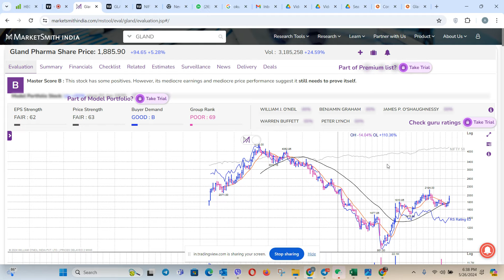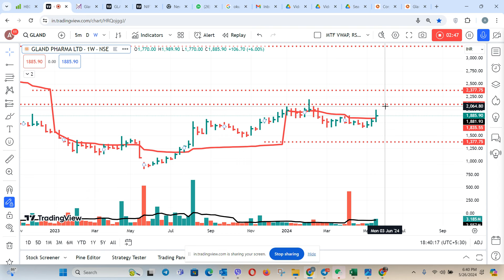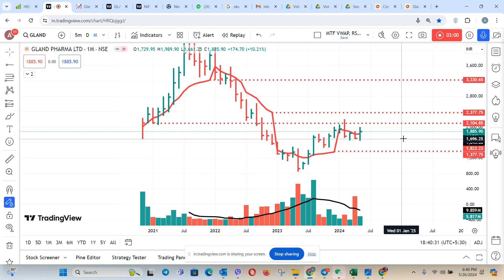Gland Pharma Share price Analysis - 26/5/24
Long-term investment refers to a strategy where an investor holds onto an investment for an extended period, typically years or even decades. The primary objective of long-term investing is to build wealth over time through the appreciation of assets, such as stocks, bonds, real estate, or other investment vehicles. Here are key aspects of long-term investment:
Time Horizon:
Investors adopting this strategy typically have financial goals set for the distant future, such as retirement, education funding, or wealth accumulation.
Compound Growth:
Long-term investing leverages the power of compounding, where the returns on an investment generate additional returns over time.
The longer the investment is held, the greater the potential for compounding to have a significant positive impact on the overall return.
Risk Tolerance:
Long-term investors often have a higher tolerance for short-term market volatility since they are focused on the overall trend and growth potential rather than short-term price movements.
This approach allows investors to withstand market downturns without panic-selling, potentially realizing gains in the future when markets recover.
Diversification:
Diversification is a key strategy in long-term investing, spreading investments across different asset classes to reduce risk.
A diversified portfolio may include a mix of stocks, bonds, real estate, and other assets, providing exposure to various sectors and markets.
Regular Monitoring and Rebalancing:
Although long-term investors do not react to short-term market fluctuations, they periodically review and rebalance their portfolios.
Changes in market conditions or personal financial goals may warrant adjustments to the asset allocation to maintain a well-balanced and aligned investment strategy.
Fundamental Analysis:
Long-term investors often rely on fundamental analysis to evaluate the underlying value and potential growth of the assets they hold.
Factors such as a company's financial health, competitive position, and industry trends are considered in making investment decisions.
Tax Efficiency:
Long-term investments can benefit from more favorable tax treatment, as capital gains on investments held for over a year are often taxed at lower rates compared to short-term gains.
Popular long-term investment options include:
Stocks: Ownership in publicly traded companies.
Bonds: Fixed-income securities that pay periodic interest.
Real Estate: Physical property or real estate investment trusts (REITs).
Mutual Funds and ETFs: Pooled investment funds that provide diversification.
Long-term investing requires patience, discipline, and a commitment to staying the course despite short-term market fluctuations. It's crucial for investors to align their investment strategy with their financial goals and risk tolerance.
Trend identification
Trade entry and exit
Investment analysis
Financial education.
vwap indicator
vwap trading
vwap explained
Jim Simons is an American mathematician and hedge fund manager who is widely regarded as one of the most successful investors of all time. He is the founder of Renaissance Technologies, a quantitative investment firm that has generated outstanding returns using mathematical models and algorithms. Simons was also a professor of mathematics at Stony Brook University and made significant contributions to geometry and topology.
Investing legends
Wall Street billionaires
Trading algorithms